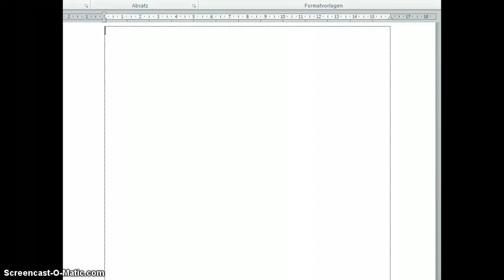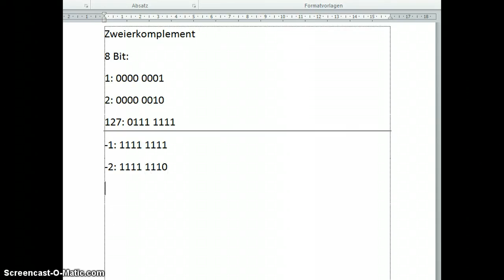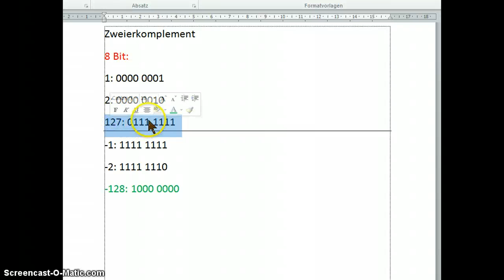8 statt 4: Das Zweierkomplement